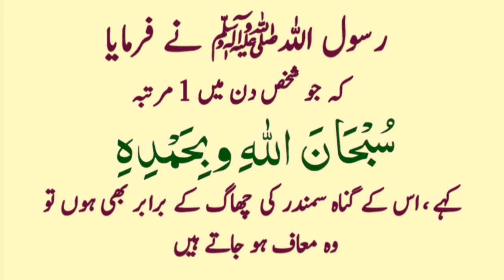Namaz ke Baad Subhanallah Dua | Subhanallah 100 Best Dua Namaz ki Dua Subhanallah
cover Topic
subhanallah
dua
namaz ki dua
namaz ke waqt dua
daily dua
azkar
duain
masnoon duain
subah sham ke azkar